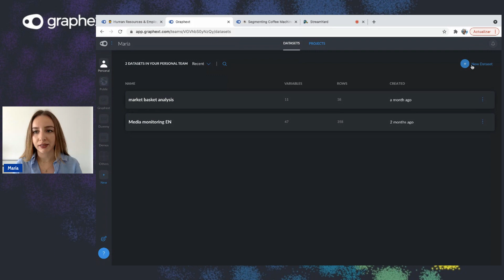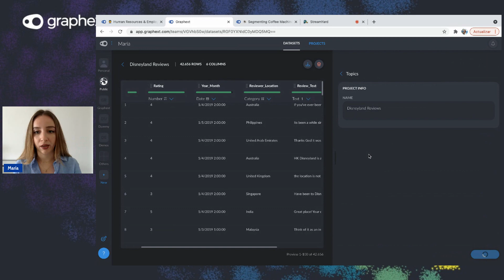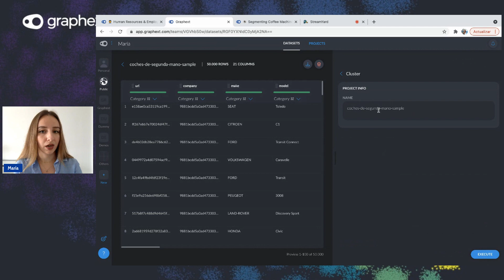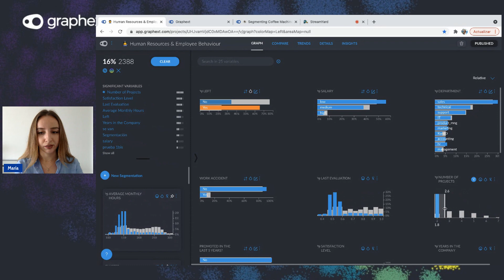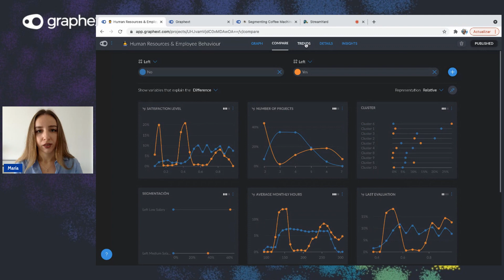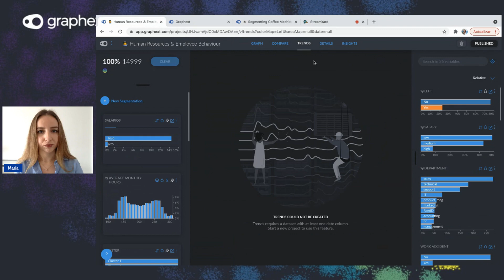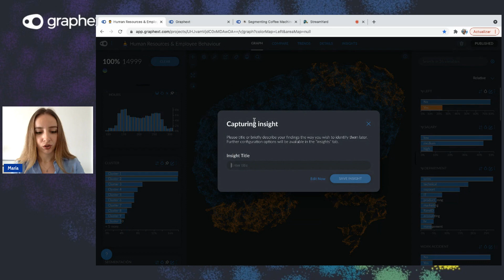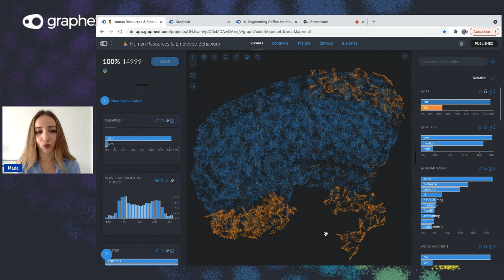Cómo empezar a usar Graphext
En este tutorial, María nos enseña brevemente a utilizar Graphext. Podrás utilizarlo como guía para crear proyectos de data science muy potentes y sin necesidad de escribir una sola línea de código.

Primero, María nos muestra un poco la interfaz de Graphext, explicando cómo conectar y guardar en la herramienta los datasets con los que crearemos los proyectos.

A continuación, explica cómo elaborar el análisis, demostrando además cómo usar el wizard para crear análisis de texto, predicción y proyectos de clustering.

Después, explora las cinco áreas que incluyen los proyectos de Graphext: Graph, Compare, Trends, Details e Insights. Así vamos viendo cómo llevar a cabo análisis avanzados de forma rápida, sencilla y dinámica.